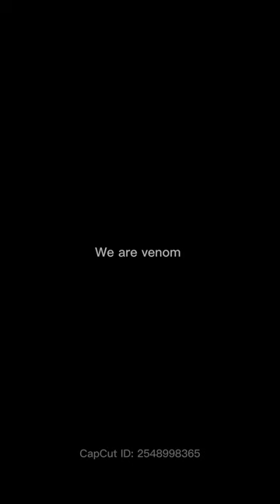Ed Sheeran Plastic Bag Acoustic